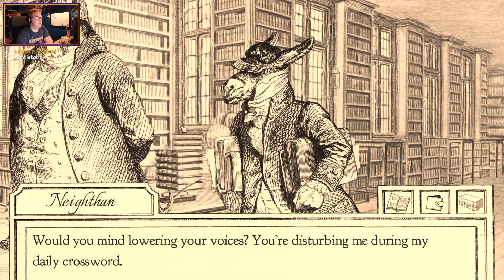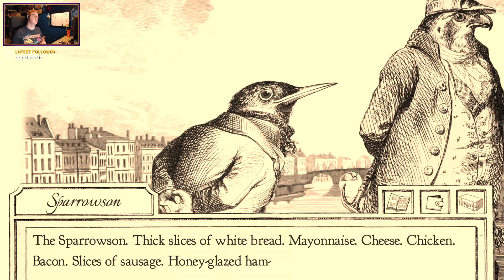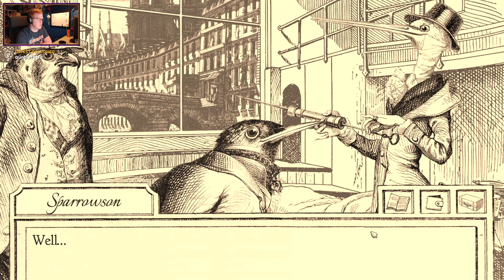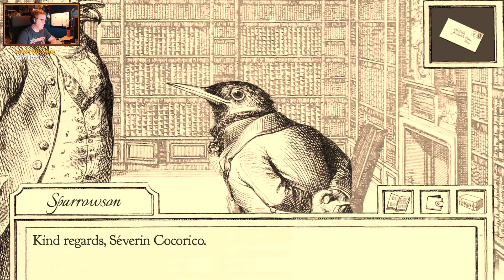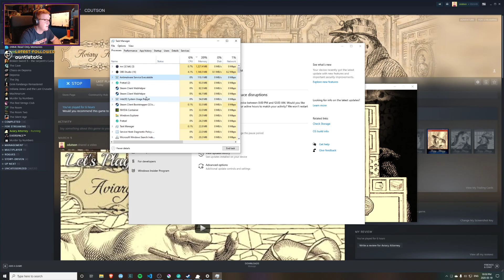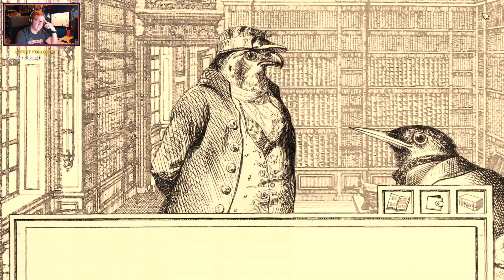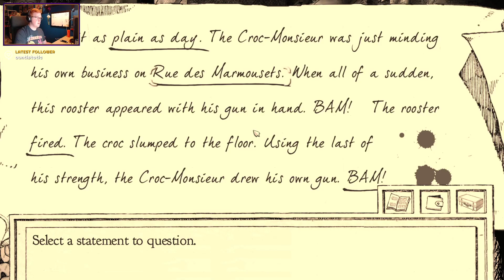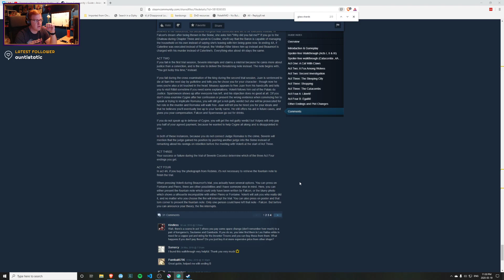Let's Play: Aviary Attorney - Part 4 - Oh my god I beefed Act 3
Part 4 of my playthrough of Aviary Attorney! I'm gonna be honest, this is not my finest hour. The game lacks a lot of sign-posting and as a result I beef it in a pretty important part of the game, and end up getting on track for what I think is the bad ending. I think I'm gonna replay Act 3 and try and get the good ending.

The game does allow you to play through 3 different endings with a time-travel system in the main menu, so it's not _that bad._

I sure am frustrated with how that played out though. Wow.